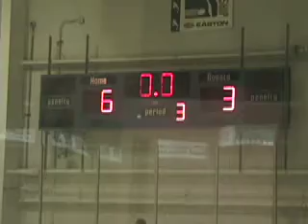Bellarmine Ice Hockey Playoffs 2009 vs Valley Christian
Bellarmine Ice Hockey Playoffs 2009 vs Valley Christian, 6-3